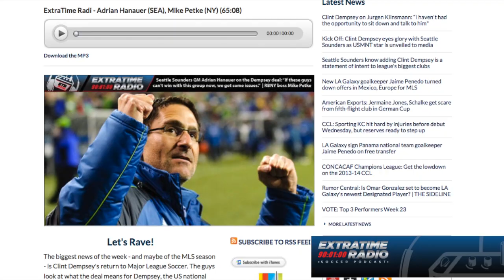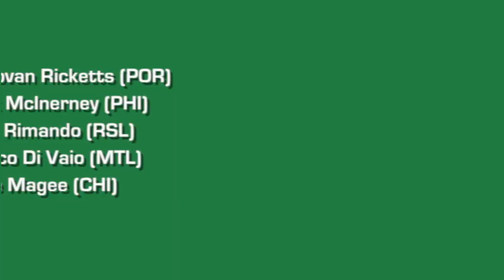Dempsey's press conference, CONCACAF Champions league, and the Castrol Index - The Daily 8/6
Clint Dempsey talks about his decision to come home, the CONCACAF Champions League starts tonight, and the Castrol Index are discussed by Jason Saghini and Simon Borg on today's edition of The Daily.